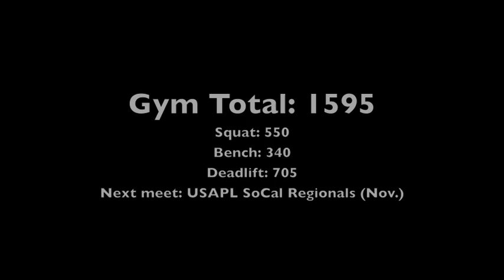David Jurgens - Gym Maxes 8/13/12 to 8/17/12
David Jurgens @ 197
UCLA Powerlifting